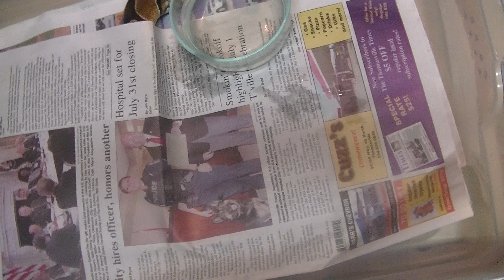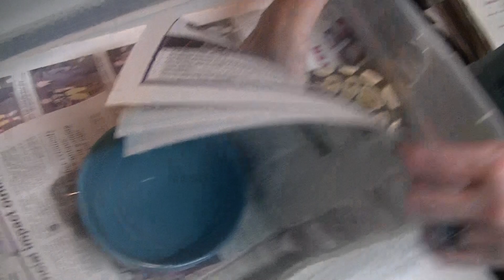vlog#198 frozen thawed snake feeding lol !!!!!!